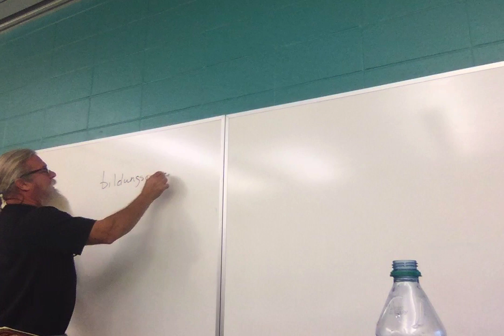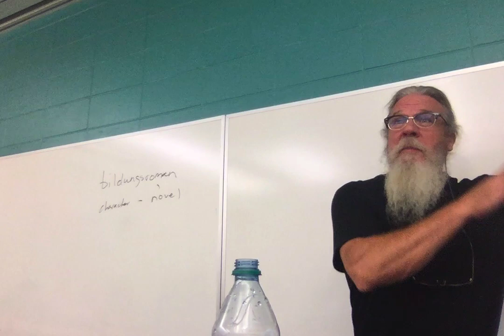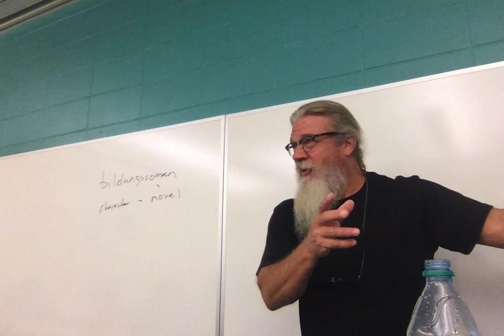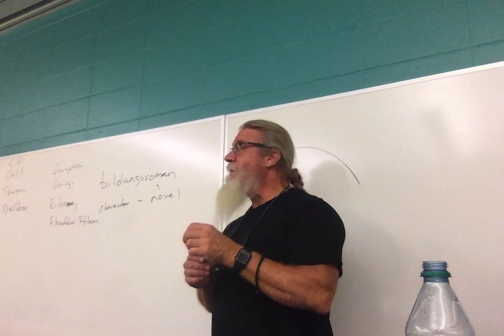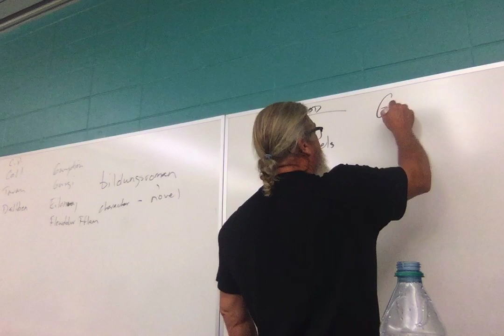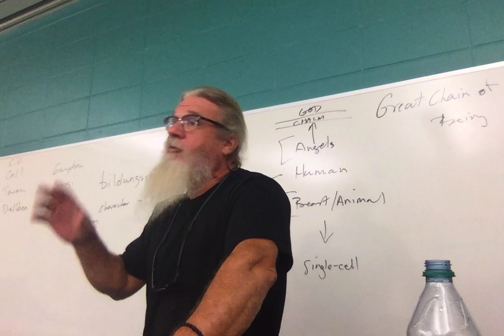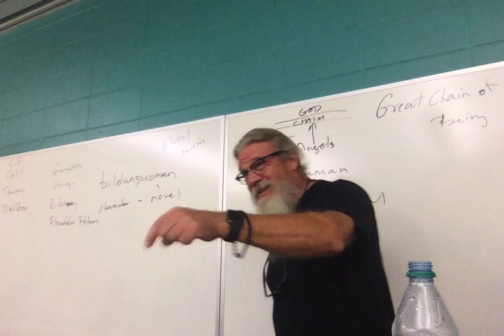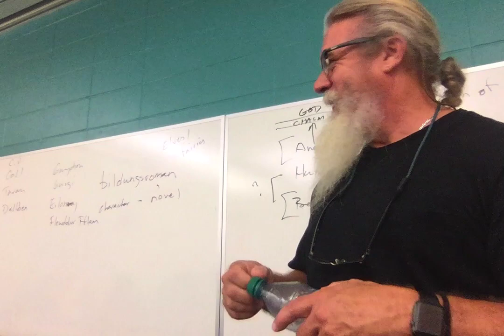ENGL 2020 Fantasy Lit F19 2